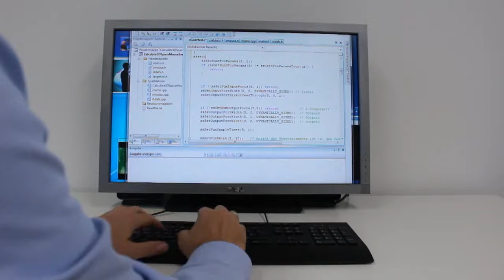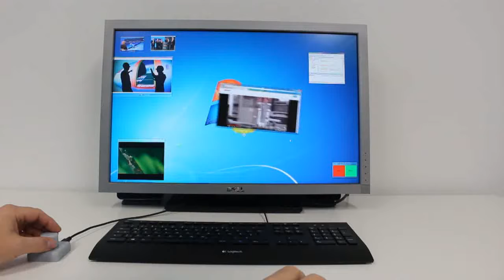3D Input Device used in Windows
With its novel miniaturized 3D-sensor, the 3D-Input GmbH offers its customers the possibility to integrate a full-fledged 3D input device into their products, for example operation systems like windows. Thus, product groups now become accessible that in the past - due to the size of existing 3D input devices - were unattainable. These include, for example, cell phones, tablets, keyboards, navigation devices, game controllers, and many others as possible product carriers. The 3D-Input GmbH offers all the necessary development skills. Key technologies: Human machine interfaces, 6 DOF input/control, sensors Spin off@DLR Institute of Robotics and Mechatronics